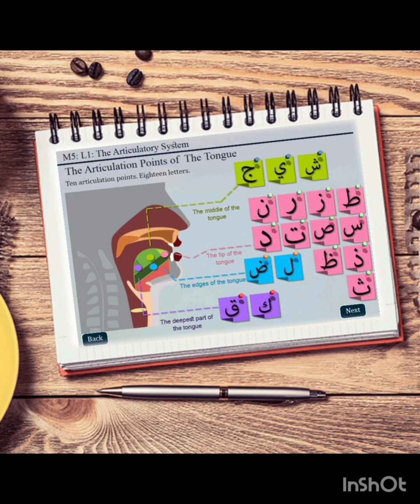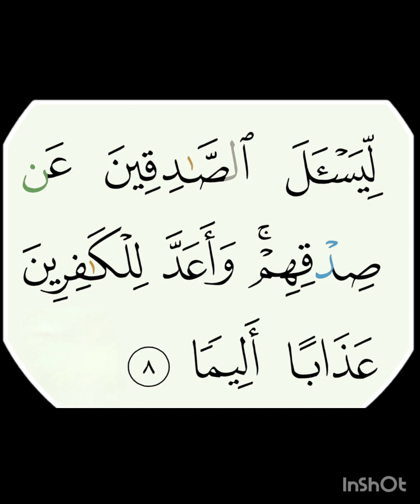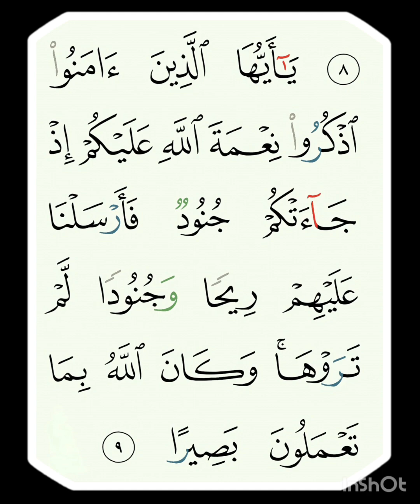33 സൂറത്ത് അഹ്സാബ് - Aya 07 to 09 തജ്‌വീദ് നിയമത്തോട് കൂടിയുള്ള പഠനം - ഹാഫിള് മുഹമ്മദ് അസ്‌ലം KWT